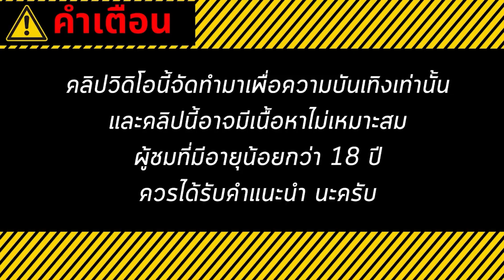สล็อต สล็อตแตกง่าย สล็อตสาวถ้ำ สาวถ้ำ pg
👇🏻👇🏻🚀ตามมาได้เลยจ้าใต้เม้น👇🏻👇🏻🎮